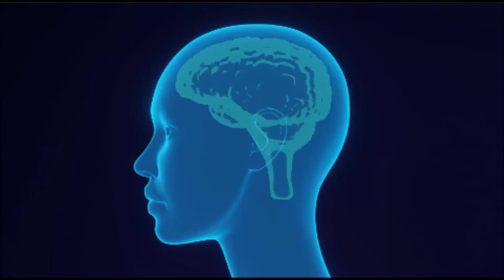The four stages of YEP - TAZZY EDIT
Learn about the invention of "YEP" right here.